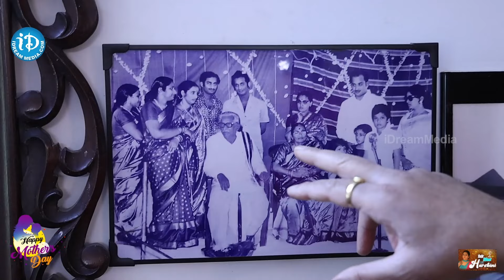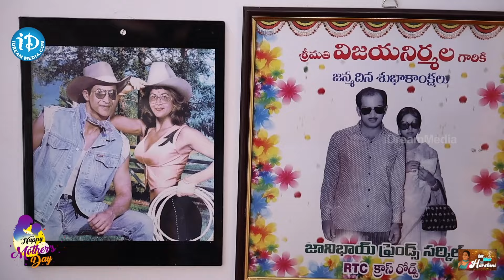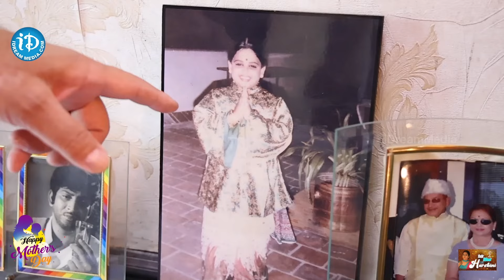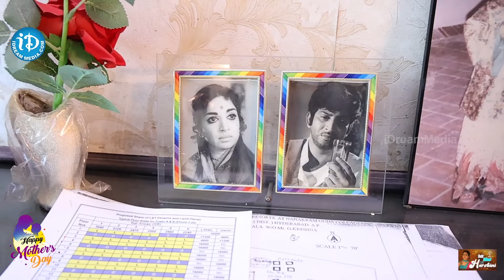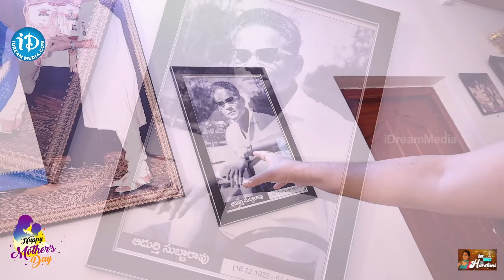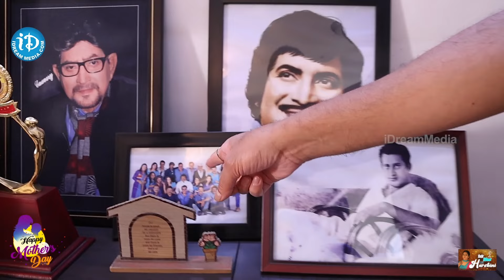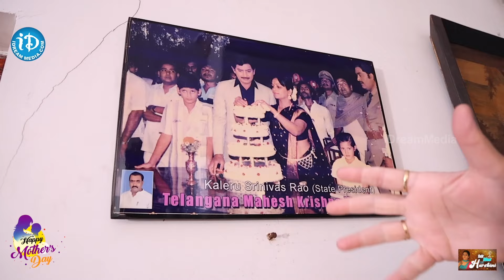Actor Naresh Vijay Krishna Home Tour | Naresh Pavitra Home Tour | Superstar Krishna | Vijaya Nirmala